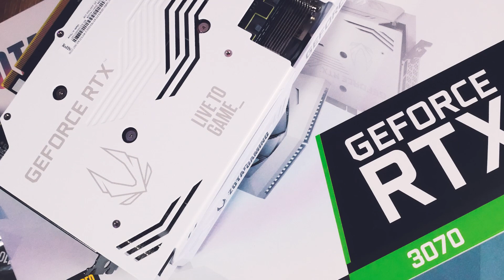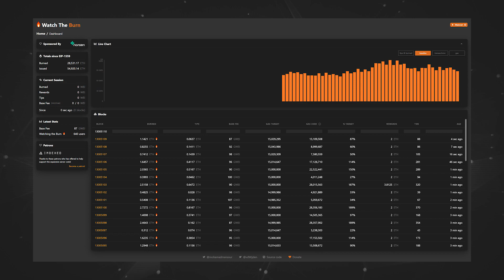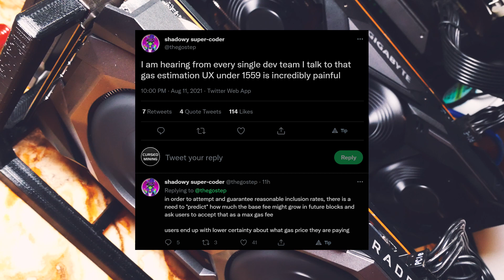Post EIP-1559 GPU Mining Revenue will still get worse (Legacy Transactions & Fee Overpaying)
Today we are having a chat about why GPU mining profits after EIP-1559 will unfortunately still get a bit worse and why we can't rely on most of the data and assumptions yet.

► MOTHERBOARDS / CPUs
► RIG BASICS
Pentium G4400 CPU
4GB DDR4 RAM
5” LCD Screen HDMI
8GB 3.0 USB stick for HiveOS
► CABLES
PWM fan splitter
► POWER & MISC
► MAINTENANCE & CLEANING
WD40 Contact Cleaner
99% Isopropanol
Thermalgrizzly Minuspads
3mm Thermalpads
Thermalgrizzly Paste
Digital Calipers

Explore and support us:
🌎 crypto.com exchange - 50$ sign up bonus for you and me:
► OnePlus Invite Link (20$ voucher for accessoires)

BTC: 1N2sND6H8ToSExBYciTizNK5NoS98vcXob
ETH/ERC20: 0x0467F3b464FF75ac91f6ED8a4139fC6e38256eFb
LTC: LfGP8yCymqzW84pJSoWNw22bDzximhHXw5
ZIL: zil1rschr42088auzaq8nnsfzeghy2aul624d6x7p5
XMR: 46Afkm5fTCRWkAj4bw1jNH23L2bFJPMDV7BQ6oMcYostYB7EnWPgcAs63KGg26VPvVCNMMpRKGXDfdp64VLr88qR9CwNJyF